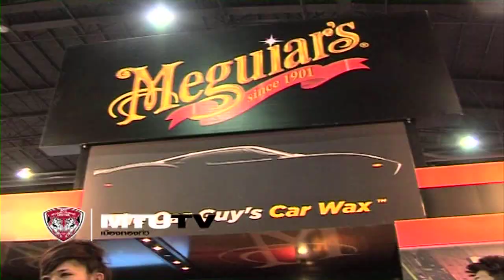MTUTD.TV นักเตะทัวร์ auto salon 2012 ตอน2